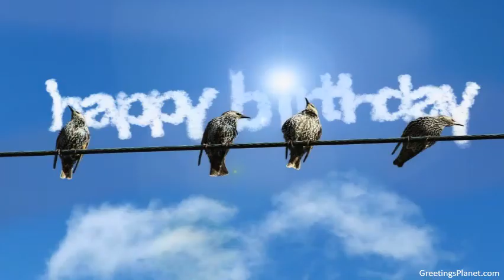Happy Birthday to Ashit